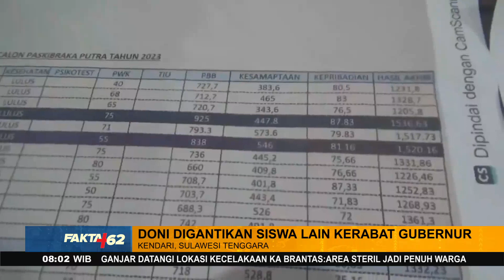Lolos Paskibraka Nasional, Nama Siswa Tiba-tiba Diganti - FAKTA+62